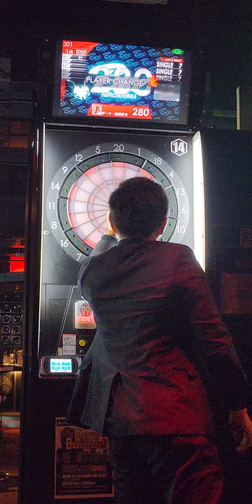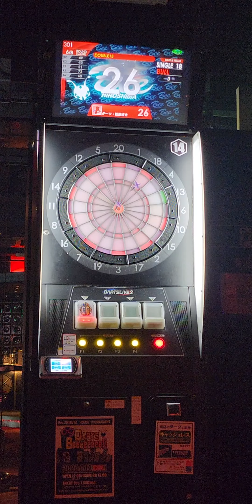【成功！ダーツ301！】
やりました！